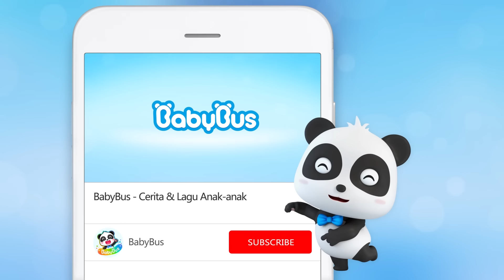Lagu Smoothie Keren dan Enak | Belajar Warna untuk Anak | BabyBus Bahasa Indonesia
00:00 BabyBus Bahasa Indonesia
00:05 Lagu Smoothie Keren dan Enak
03:05 Ada Sepuluh Yang Kecil Di Kasur Dan Berguling-guling
06:11 Robot Pompa Bensin Akan Melayani Untukmu
09:32 Bayi Panda & jembatan yang Terjatuh
11:45 Wah, Bau Sushinya Sangat Enak
16:53 Goyang Goyang, Gempa Buminya Datang
19:23 Lima Permen Warna Pelangi Berenang
21:35 Warna Es Krim Permen Apa Yang Kau Suka?
24:04 Bayi Panda & Juz Segarnya
26:33 Bayi Kucing menjual Es Krim Enak
28:49 Bayi Panda Kiki Bersama Hamburger & Kentang Goreng